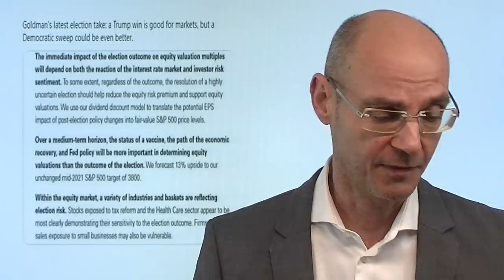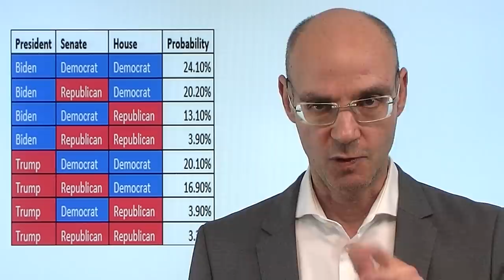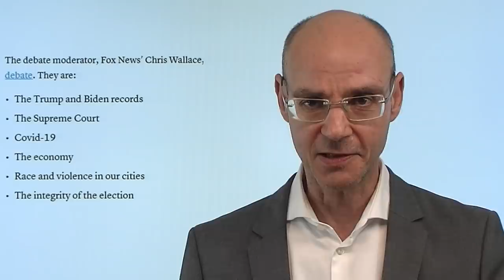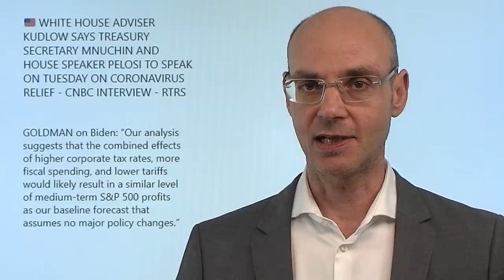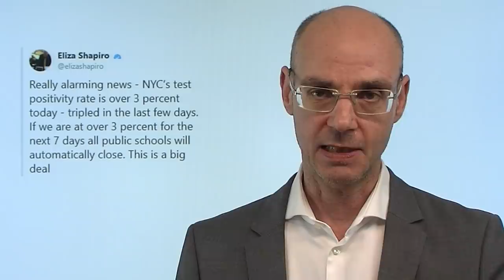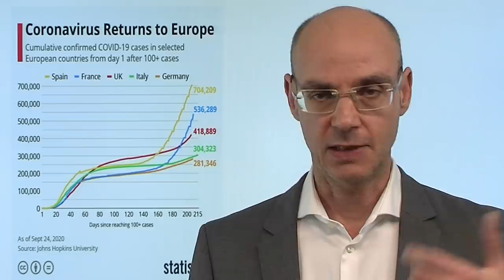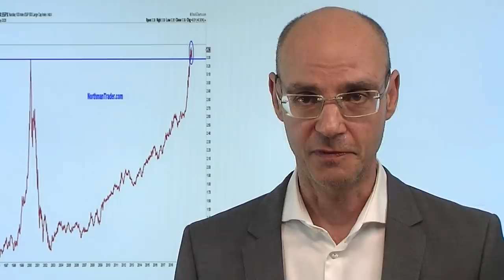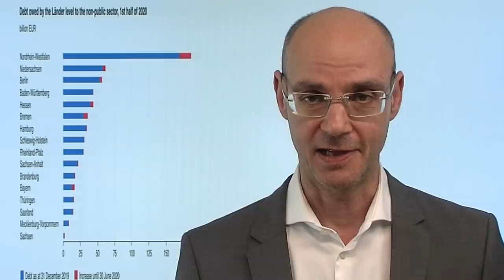Bis US-Wahl jede Rally "gedeckelt"? Marktgeflüster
Ist von nun an jede Rally der Aktienmärkte "gedeckelt", solange die Unsicherheit über den Ausgang und die Folgewirkungen der US-Wahl besteht? So sieht es zumindest die US-Großbank Goldman Sachs. Entscheidend ist vor allem, ob Trump im Vorfeld der Wahl doch noch sagt, dass er auch eine Niederlage akzeptieren würde - was jedoch aufgrund seiner konstanten Kritik an der Briefwahl in den USA eher unwahrscheinlich ist. Gerade angesichts der deutlich steigenden Zahl an Brief-Wählern dürfte die Fersehdebatte zwischen Biden und Trump heute besondere Bedeutung haben, und wenn Biden keine schlechte Figur machen sollte, wäre das für die US-Demokraten schon ein wichtiger Punktsieg. Die Aktienmärkte sind im Vorfeld der Debatte nervös und zappeln hin und her..